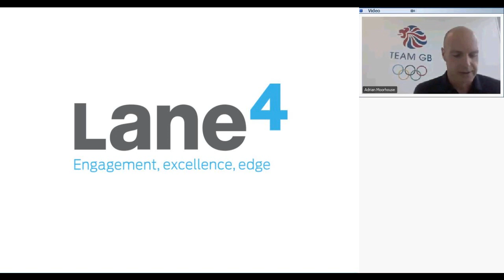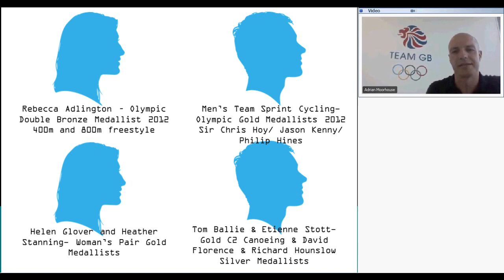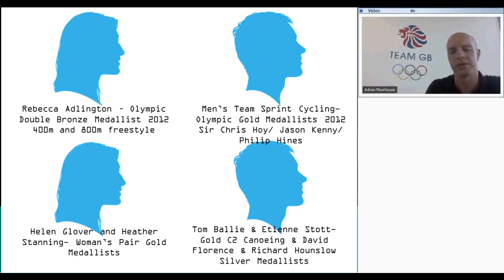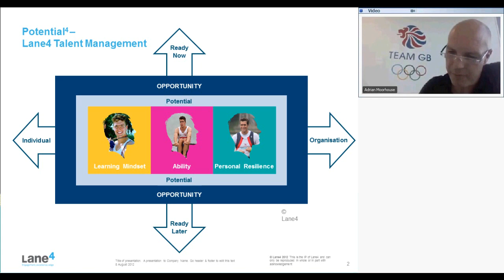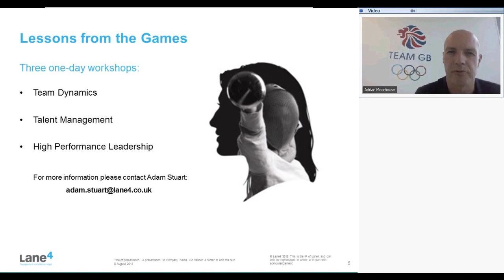Lane4 Webinar with Adrian Moorhouse: Lessons from the Games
Olympic Gold in the 100m breaststroke and co-commentating on the swimming for the BBC during the 2012 Games means that Adrian Moorhouse has unique access and insights into the performance of the GB swimming team.

During this webinar Adrian Moorhouse talks about the highlights from the first week of swimmming at the Games, and specifically the lessons that are relevant to business including:

•        How to be a High Performing Team
•        How to identify, assess and develop talent
•        Understanding high performance leadership

This webinar took place from 4.00pm-5.00pm on Friday 3rd August, just before Rebecca Adlington competed for Gold in the 800m final.